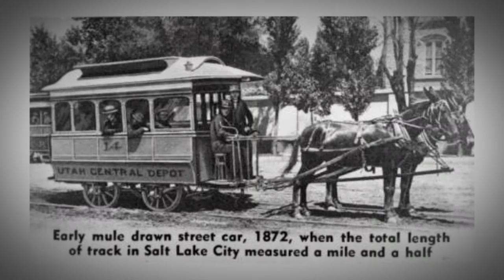The History of Rail in Salt Lake City: Part 2 - "Mules"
The second segment in our 25 part series on the history of public rail in Salt Lake City explores the first engines of our streetcar system: Mules.

Written, Edited, and Produced by Bryan Young and Elias Pate for SLCtv.